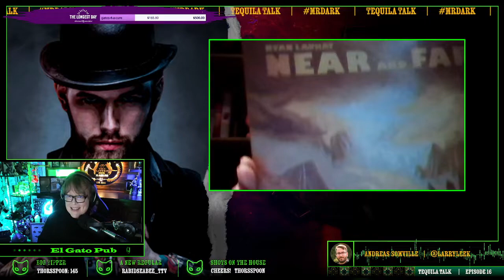Tequila Talk Episode16 - Featuring Andreas Somville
All Chad A Fallout76 Podcast’s voice actors transcend
the written word and transport you seamlessly into the
wasteland...but there is one in particular that grabs your attention like a
rich velvet painting under a bright new blacklight and never lets go.
Join us as we dig deep into the soul of Mr. Dark.